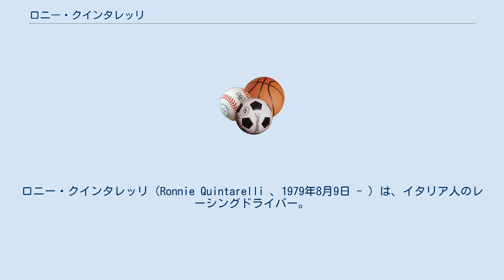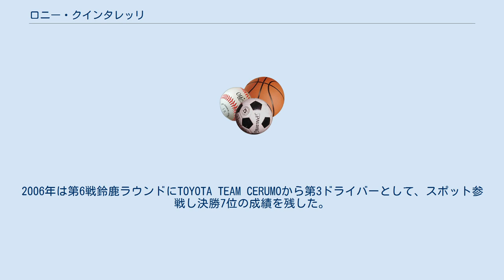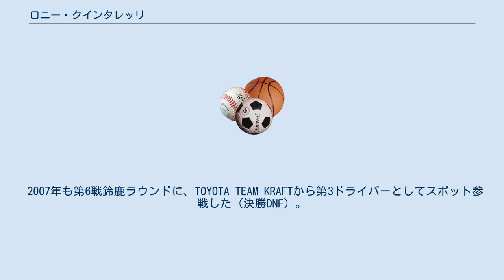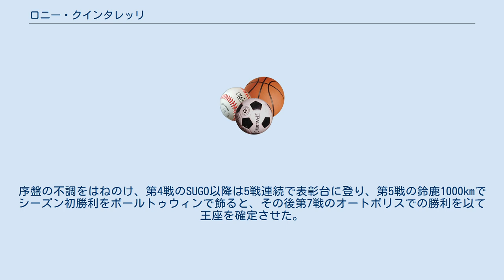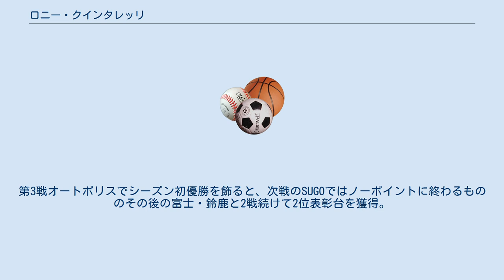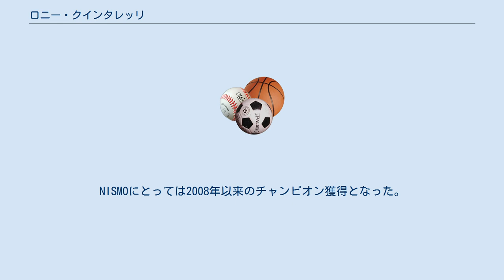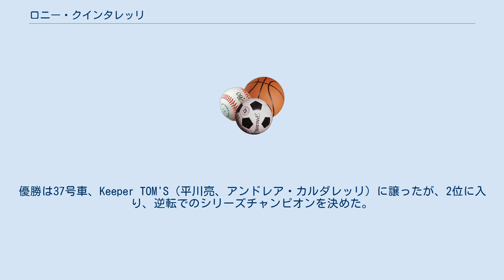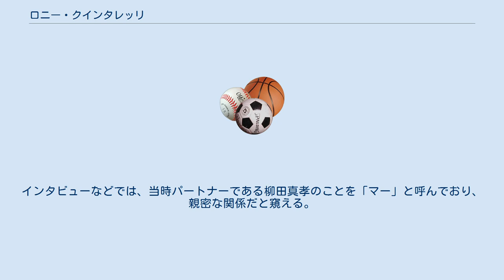ロニー・クインタレッリ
ロニー・クインタレッリ（Ronnie Quintarelli 、1979年8月9日 - ）は、イタリア人のレーシングドライバー。
 10歳でカートレースデビュー。
1999年にはヨーロッパカート選手権125ccクラスのチャンピオンタイトルを獲得した。
 2000年には、イタリア フォーミュラ・ルノー シリーズに出場する。
2001年には、ユーロカップ フォーミュラ・ルノーに出場。
2002年には、ドイツ・フォーミュラ・ルノー シリーズに出場している。
ただこの頃はレース参戦資金の不足により、十分な体制での参戦ができないという悩みを抱えていた。
 2002年にはシートを求めて来日し、この年から復活した富士グランチャンピオンレース（GC-21）にスポット参戦。
このときの走りが日本のレース関係者の目を引き、2003年より全日本F3選手権にINGINGから出場し、翌2004年には8勝を上げ、2位に42ポイントの大差をつけシリーズチャンピオンを獲得した 2005年からSUPER GT・500クラスに登場した。
この年は、TOYOTA TEAM SARDから参戦しシリーズ16位。
2006年は第6戦鈴鹿ラウンドにTOYOTA TEAM CERUMOから第3ドライバーとして、スポット参戦し決勝7位の成績を残した。
2005年のシーズン途中にKONDO Racingより全日本選手権フォーミュラニッポンに参戦し、シリーズ9位。
2006年にはINGINGのフォーミュラ・ニッポン参戦に伴いチームに復帰し、2007年の第4戦（岡山国際サーキット）で念願の初優勝を遂げた。
2008年も体制を継続して参戦している。
鈴鹿サーキットで単発イベントとして開催された鈴鹿1000kmにはこの年のSUPER GT同様にサードからスープラで参戦し、逆転優勝を飾っている。
 2007年も第6戦鈴鹿ラウンドに、TOYOTA TEAM KRAFTから第3ドライバーとしてスポット参戦した（決勝DNF）。
 2008年はチームの所属を日産自動車系のHASEMI MOTOR SPORTとし、新規投入されたGT-Rをドライブし、2年振りのフル参戦を果たした。
10月5日に元レースクイーンの女性と結婚。
 2009年もHASEMIから参戦した後、2010年はTEAM IMPULより参戦。
 2011年はGT500クラスにステップアップしたMOLAに移籍し、柳田真孝とのコンビで参戦。
第4戦のスポーツランドSUGOでシーズン初勝利を挙げると、その後も安定した成績を残し、初のシリーズチャンピオンを獲得した。
 2012年も、引き続き、MOLAから柳田と共に参戦。
序盤の不調をはねのけ、第4戦のSUGO以降は5戦連続で表彰台に登り、第5戦の鈴鹿1000kmでシーズン初勝利をポールトゥウィンで飾ると、その後第7戦のオートポリスでの勝利を以て王座を確定させた。
最終戦前の王座確定は2007年、ARTA NSXの伊藤大輔、ラルフ・ファーマン組以来、5年ぶりのことだった。
また、同一コンビによるシーズン連覇は、全日本GT選手権（JGTC）時代から遡っても史上初である。
 2013年は、柳田とともにNISMOに移籍。
NISMOも柳田、ロニーの移籍に伴いタイヤをブリヂストンからミシュランタイヤに変更する。
開幕戦岡山、第4戦SUGO、第5戦鈴鹿と表彰台に上がるも、シーズンを通して苦戦。
シリーズ6位に終わり、史上初の同一コンビによるシリーズチャンピオン3連覇達成はならなかった。
また2014年からのドイツツーリングカー選手権（DTM）との車両規則統合にともない、柳田とともにシリーズを戦いながら、2014年導入予定の、GT-R NISMO GT500の開発ドライバーを務めた。
 2014年はMOLAに復帰した柳田に代わり、7年ぶりのチーム復帰となる松田次生とともに参戦。
第3戦オートポリスでシーズン初優勝を飾ると、次戦のSUGOではノーポイントに終わるもののその後の富士・鈴鹿と2戦続けて2位表彰台を獲得。
ランキング3位で迎えた最終戦もてぎはポールポジションからスタートし、1周目でタイトルを争うジェームズ・ロシターとジョアオ・パオロ・デ・オリベイラ...